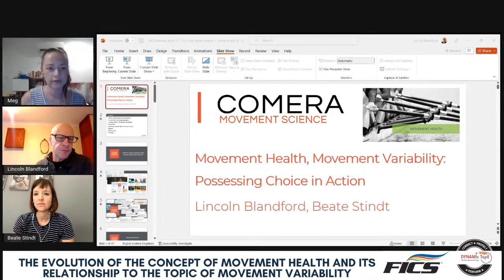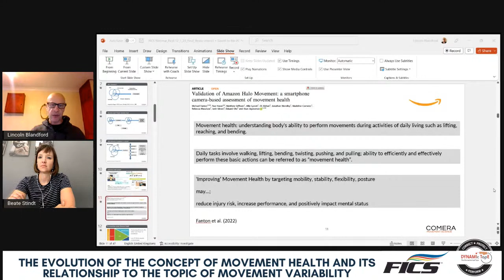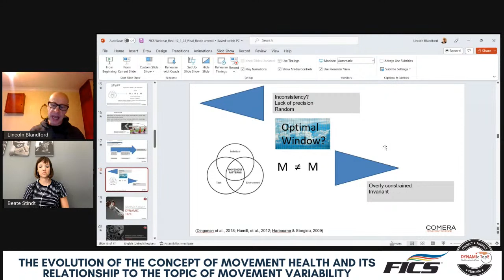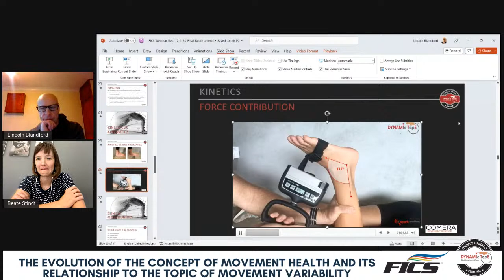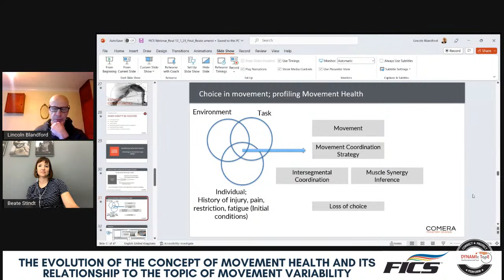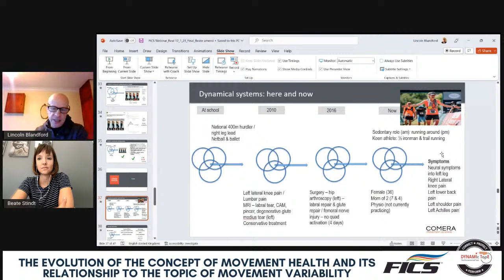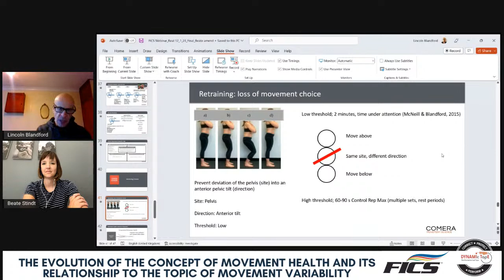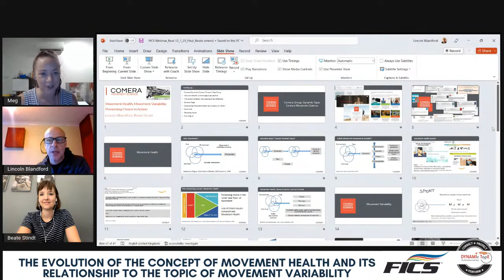Movement Health and its relationship to the topic of movement variability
We're LIVE with experts Lincoln Blandford and Beate Stindt from Comera Movement Science and Dynamic Tape!

WEBINAR: The evolution of the concept of Movement Health and its relationship to the topic of movement variability

The session today is supported by an exploration of the scientific literature they have produced to this effect alongside how these concepts are practically applied within clinical and performance environments.

Ask questions in the comments for us to answer LIVE at the end!